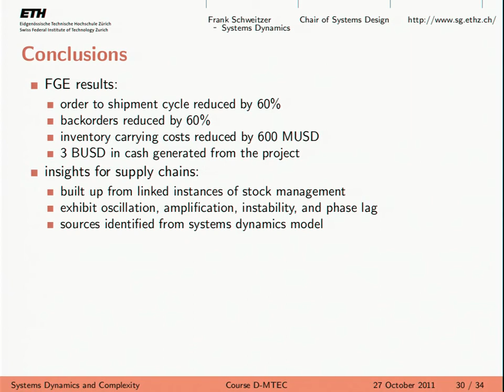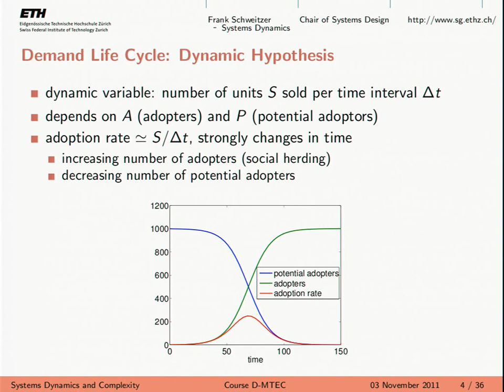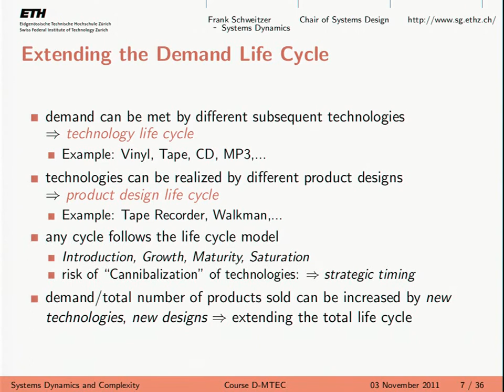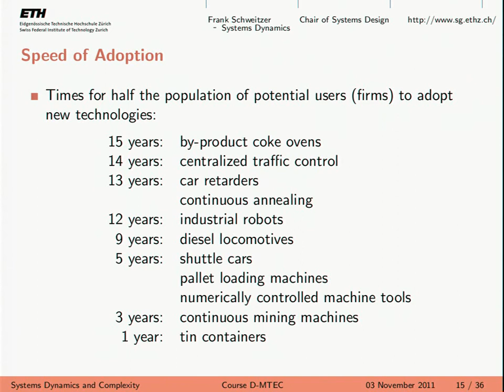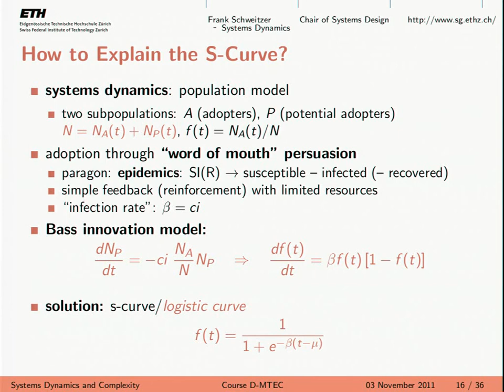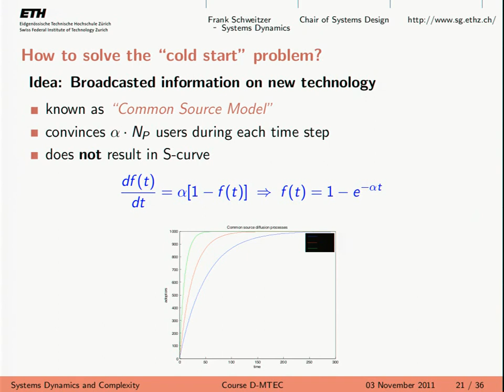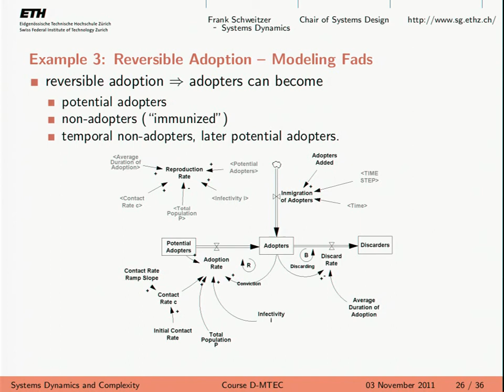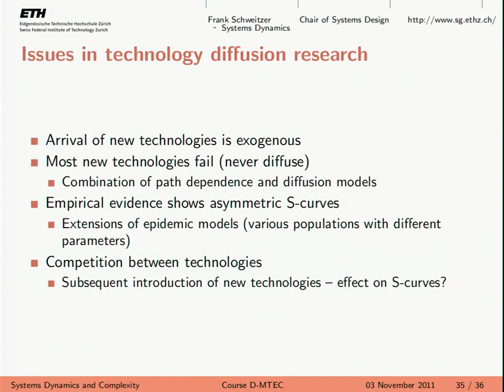ETH Lecture 07. Systems Dynamics III: Market Growth & Sales Modelling (03/11/2011)